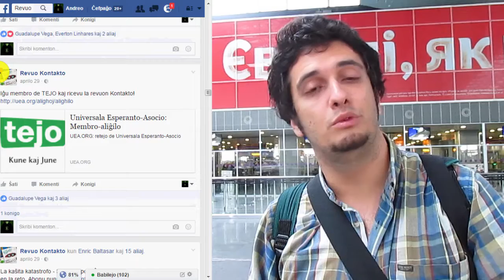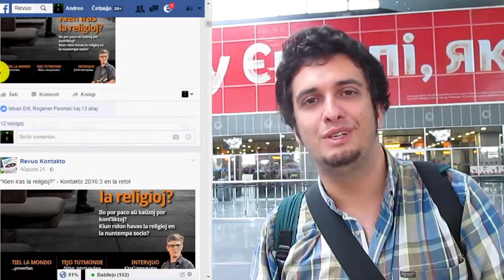Michael Boris Mandirola en Ukrainio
ULEJ - Ukrainia Ligo de Esperantista Junularo